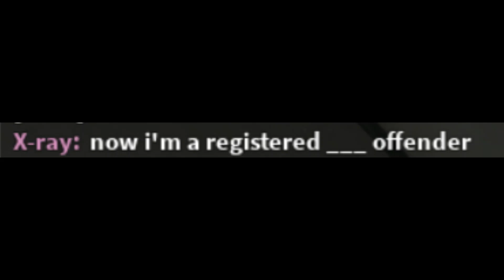creative - [animation meme] - (slowed & reverbed)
ill add the origianl meme and song here later